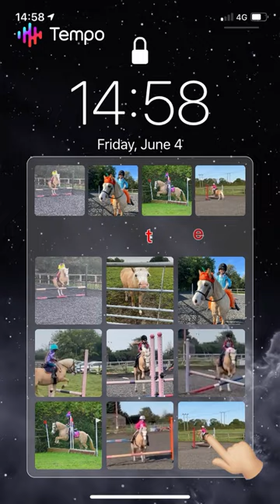30 October 2023